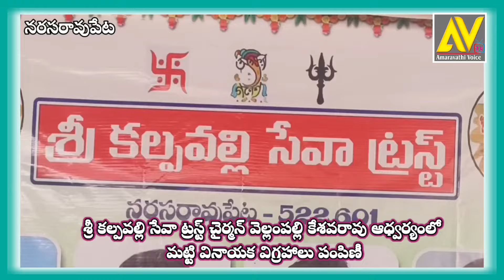శ్రీ కల్పవల్లి సేవా ట్రస్ట్ ఆధ్వర్యంలో మట్టి వినాయక విగ్రహాలు పంపిణీ